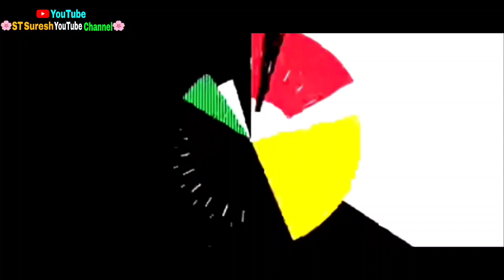A na a Mamau //Singer Geta murmu //new Santali fansan videos //2023//ST Suresh you tube channels //